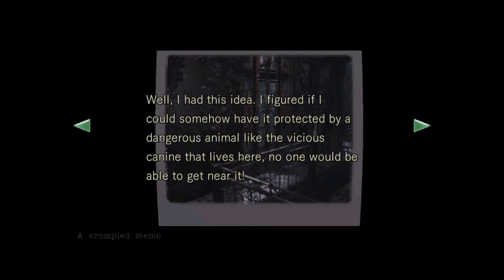Resident Evil Part 5